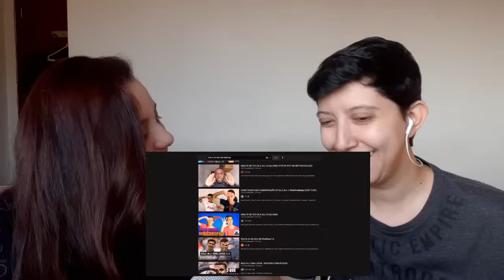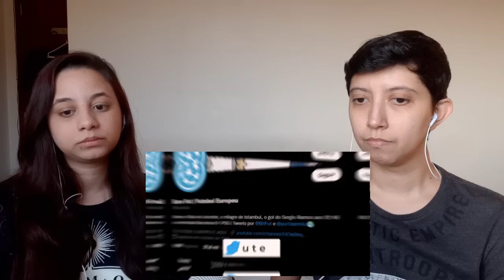REACT 18 COMEMORAÇÕES BIZARRAS E CURIOSAS NO FUTEBOL | EURO FUT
Olá! Aqui é o Gahra! Hoje nós reagimos ao vídeo 18 comemorações BIZARRAS e CURIOSAS no futebol 😆 do canal Euro Fut